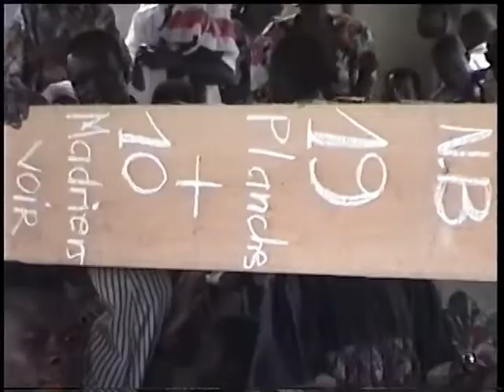Kikongo's wood mizer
Glen Chapman interviews people who work at or use wood produced at Kikongo's saw mill, and finds out how it has helped the area.